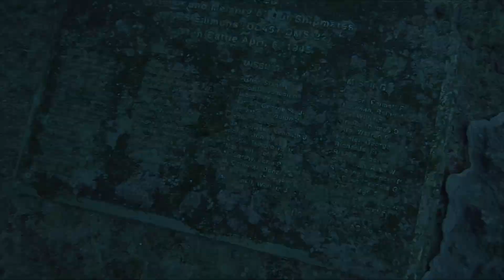USS EMMONS, Okinawa (March 2023)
Soundtrack: The Pacific theme

This was my first ever WW2 wreck dive and my first ever decompression dive. It is one of the most surreal experiences ever. Huge shoutout to English Empire Divers for taking me to this amazing dive site in Okinawa.